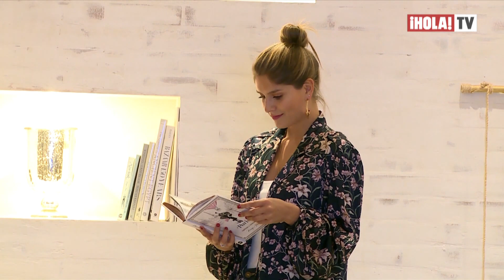Laura Tobón nos revela cómo es su nuevo desafío de doblaje junto a Fonseca | ¡HOLA! TV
La presentadora y modelo colombiana Laura Tobón nos abre las puertas de su casa para contarnos en exclusivo cómo vivió el desafío de participar de un proyecto de doblaje junto a Fonseca. Además, nos reveló si planea ser mamá, cómo es su vínculo con su esposo y de qué forma cuida el medio ambiente.